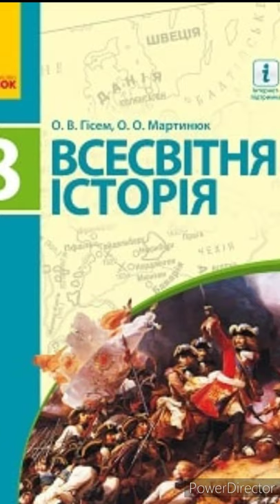& 14 "Англійська революція"//8 клас. Всесвітня історія